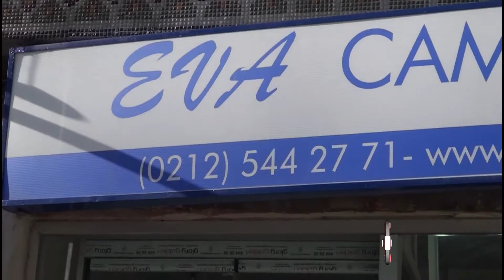Eva Cam Balkon Sistemleri